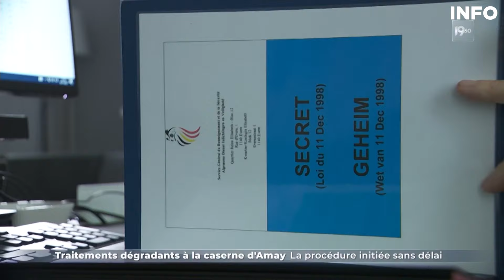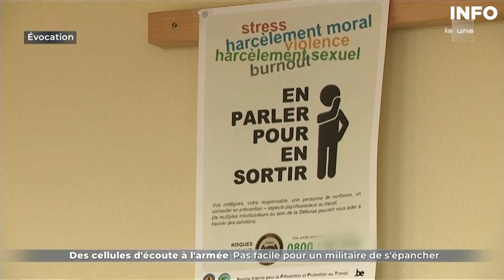Scandale au sein de l'armée : Ludivine Dedonder se justifie face aux députés - RTBF Info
La suite concernant ces comportements humiliants découverts au sein du 4e bataillon d’Amay, en Belgique. La ministre de la Défense, Ludivine Dedonder, était face aux députés de la Commission Défense ce mercredi. Elle était accompagnée de l’Amiral Michel Hofman et de l’inspecteur général, le vice-Amiral Jan De Beurme. Celui-ci a clairement indiqué que de telles pratiques n'étaient pas tolérées au sein de la Défense. "Le bizutage n'est pas permis ! C'est interdit !" a-t-il affirmé.

0:00 Introduction
0:15 Sous le feu nourri de questions
05:00 Conclusion